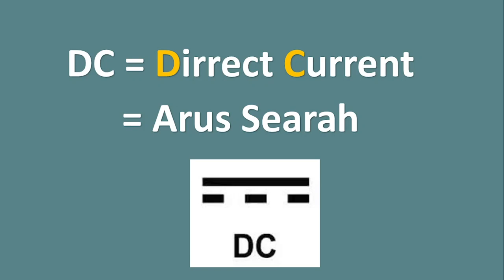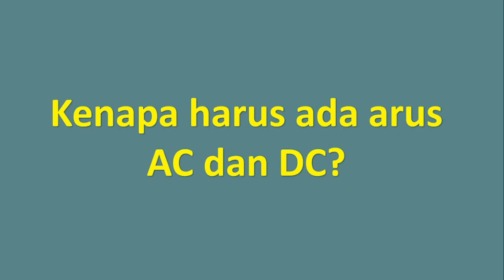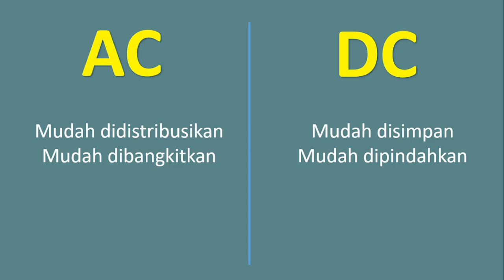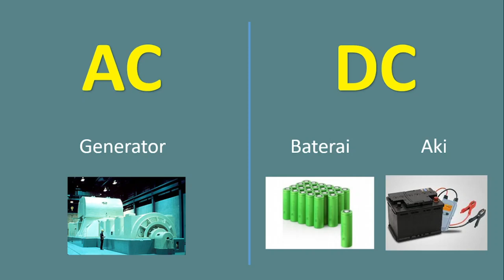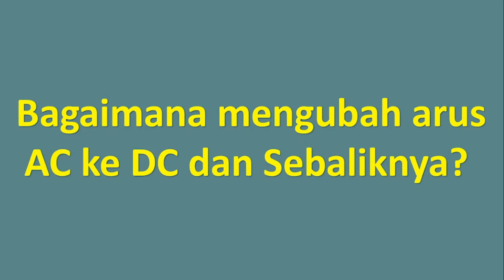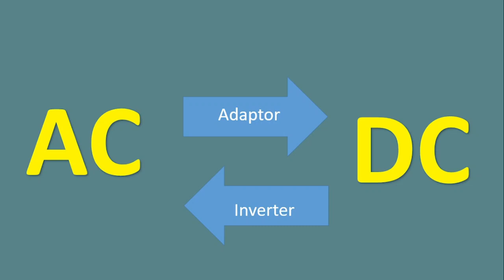Hati-Hati jangan asal colok arus listrik! bisa meledak...(Pengertian Arus AC dan DC)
Apa itu arus listrik? apa perbedaan arus AC dan DC?
Bagaimana arus AC & DC dibangkikan?
Silahkan simak video ini utk menemukan jawabannya!